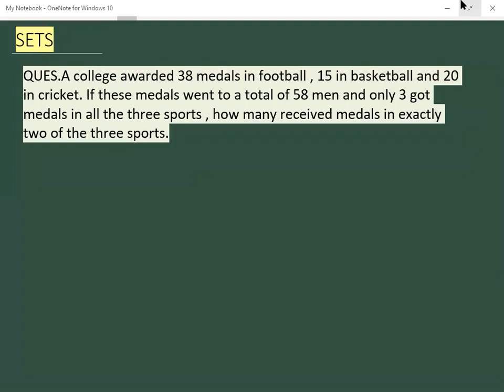A college awarded 38 medals in Football 15 in Basketball and 20 in cricket |Example 32 Sets Class 11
Ch-1 Sets Class 11 Example-32

A college awarded 38 medals in football 15 in basketball and 20 in cricket if these medals

Join 👇 our

Follow 👇Our

0:00 Read Question Carefully
0:30 Subscribe For Updates